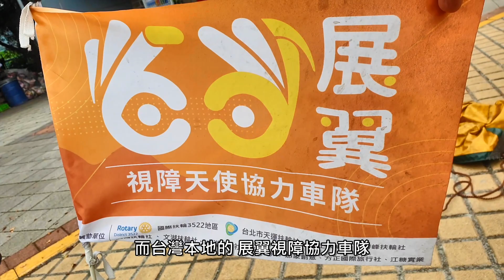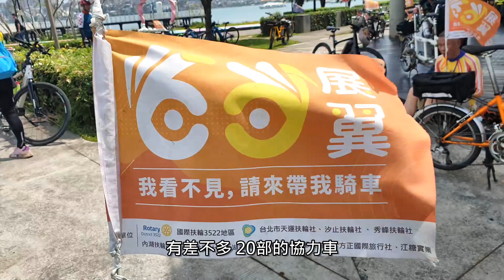香港視障者單車環台 台灣展翼相挺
來自香港的二十多位 視障朋友與志工

到台灣進行 5月6日至15日

十天九夜的 單車環島挑戰

而台灣本地的 展翼視障協力車隊

也在第一天 由約三十多位的

台灣視障朋友與志工

由關渡出發 陪騎到 八里

持續增進 兩地視障朋友與志工的情誼

我們今天 很開心

因為有香港的夥伴 過來騎環島

那我們展翼 我們借他們幾部的協力車

也一起 陪騎他們 一段一小段路程

希望以後 我們還有機會

不管是 港人來台 或者是

我們台灣到香港 去騎車

我們都能夠 建立起

兩個地區 一個很好的關係

那我們之前 是因為

他們要來台灣 騎車

有視障者知道我們 有這樣的一個單位

所以 跟我們 要租用協力車

我們說 沒關係

你們來台灣 我們很開心

我們免費 免費借給你們來用

所以我們 就這樣建立起 友誼

之後呢 我們也到 香港去回訪

所以今天 他們來台灣

我們很開心 我們希望

有機會 我們也能夠 帶隊到香港

和他們 再一次交流

他們這次大概 預計幾天 多少人 大概

大概他們是 昨天來到台灣

昨天是5月5號 會停留到5月16號

我們在 5月15號的晚上 會請他們用餐

大概多少人 知道嗎

大概差不多 20來個 我不是很清楚

OK 那你們 今天在一出了多少人

怎麼樣 來回 騎到哪裡

我們展翼 這次出了 差不多40幾位

有差不多 20部的協力車

我們會陪騎到 八里

我們從芝山 騎到八里

和他們一起 到關渡

然後 從關渡 陪他們 騎到八里

希望這一次的 香港朋友

能夠騎乘的順利 而且能夠圓滿